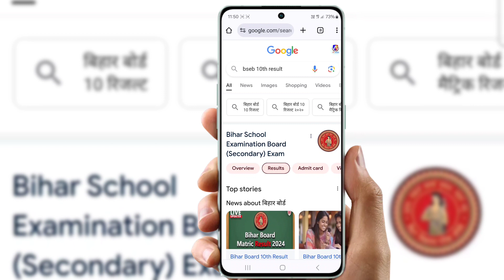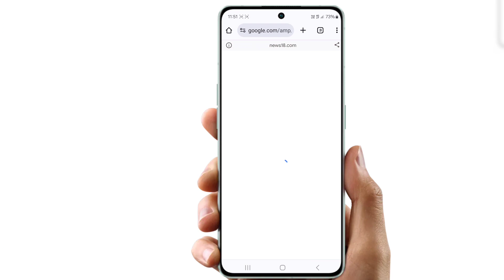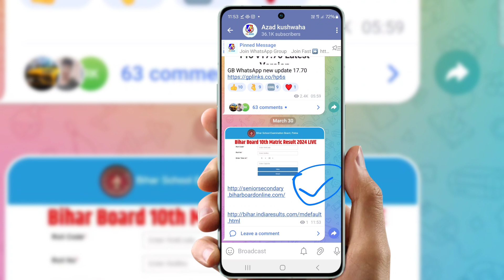Bihar board matric exam 2024 ka result kab aayega | Bseb class 10th result 2024 | Bseb result dekhe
Cover Topic :-

matric ka result kab aane wala hai
matric ka result kab sunaega
matric ka result kaise dekha jata hai
matric ka result kaise dekhte hain
bihar board matric ka result kaise check karen
bihar board matric ka result kab aaega 2024

bihar board matric topper verification 2024

bihar board matric result 2024 live

bihar board matric topper

bihar board class 10th result kab aaega

bihar board class 10th result date

bihar board class 10th result 2024 link

bihar board class 10th result 2024 date

bihar board class 10th result kaise check karen

bihar board class 10th result 2024 kab aayega